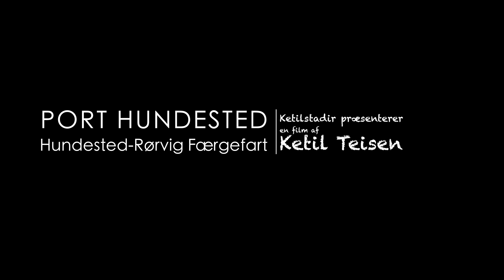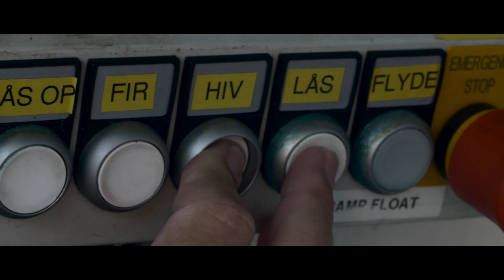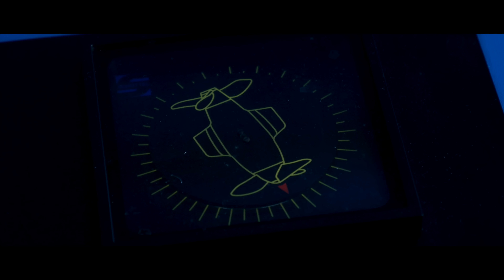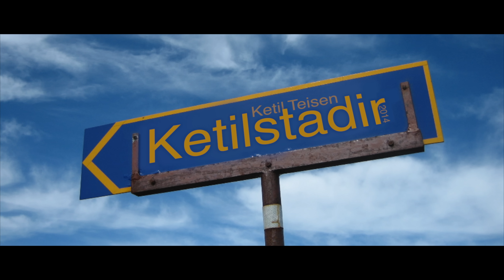Hundested Rørvig Færgefart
Hundested Rørvig Førgefart sejler mellem Hundested og Rørvig over Issefjorden. De har skiftet den gamle færge ud med en splinter ny og i filmen oplever vi livet på færgen set fra søflokenes side.